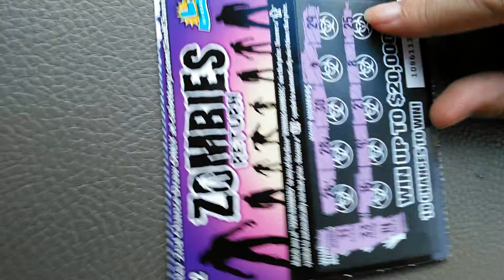Zombies Return California scratchers